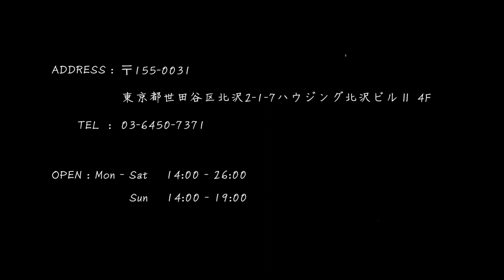We Are "No Room For Squares"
2019年 9月　下北沢にOpen したNo Room For Squares。
Open レセプションの様子を紹介動画として作成しました。

現在、緊急事態宣言を受けて、休業中です。
〒155-0031
東京都世田谷区北沢2-1-7　ハウジング北沢ビルII 4F